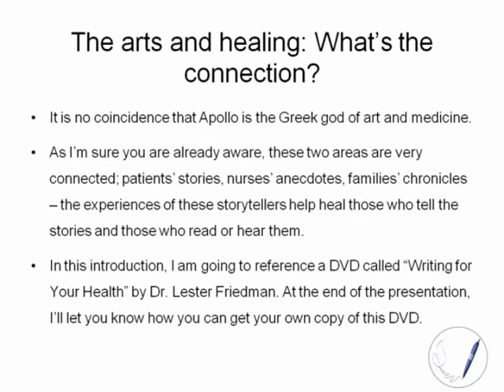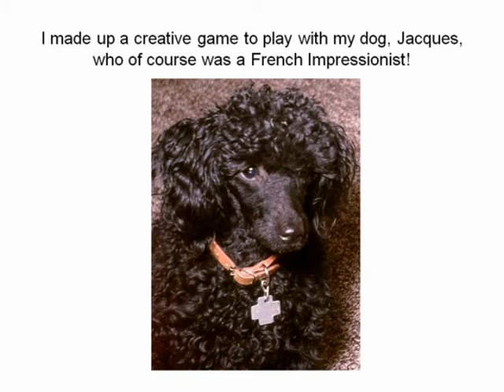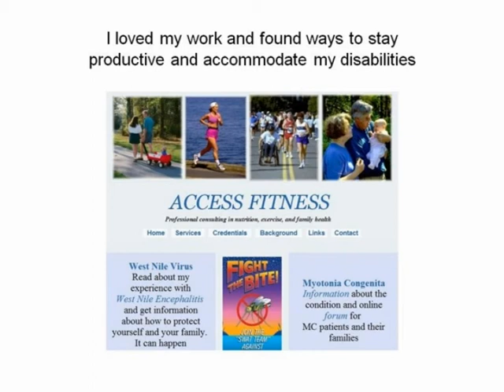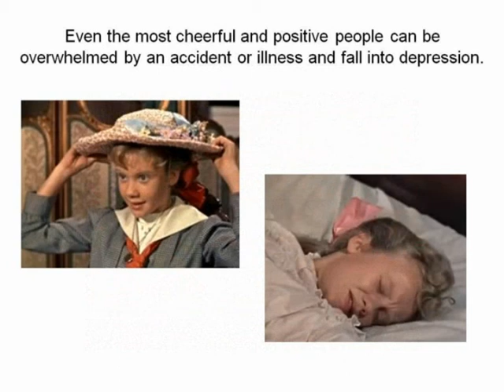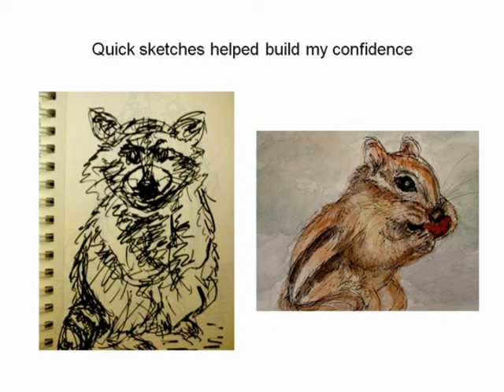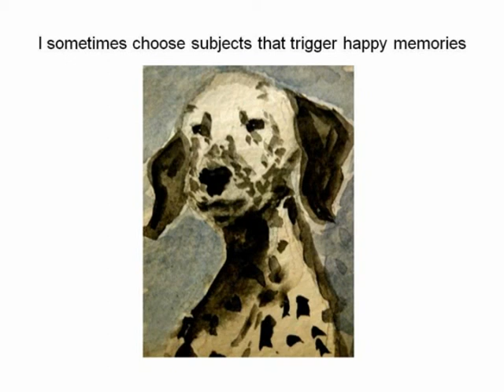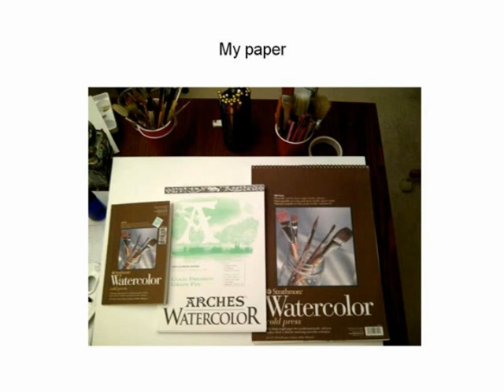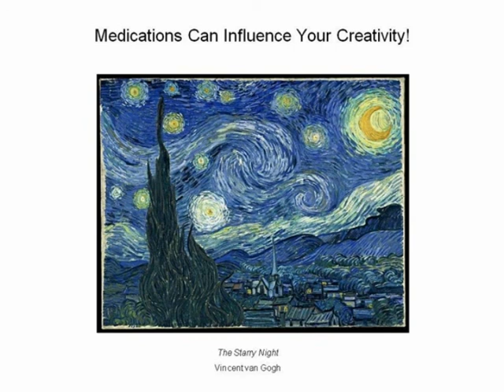Art Is Healing!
This is my story about how art helped with my healing when I was diagnosed with what is considered a terminal condition called Pulmonary Arterial Hypertension.  My prognosis at the time was 6-12 months because it was so severe.  That was four years ago :-)   The video is from a webinar that I did with the Pulmonary Hypertension Association in 2011.

Pulmonary Arterial Hypertension is a constriction of the arteries in the lungs.  It can be inherited, caused by certain medications or illnesses, or just develop for no apparent reason (called idiopathic pulmonary hypertension).  In the early stages it is often misdiagnosed as asthma or an anxiety disorder because it causes shortness of breath and fatigue with exercise or exertion like climbing stairs. As it progresses it eventually causes a strain on the heart because it has to work so hard to push blood through the constricted vessels in the lungs.   Over time this results in heart failure.

Pulmonary hypertension is diagnosed by heart echocardiograms and a procedure called right heart catheterization.  It has nothing to do with the blood pressure in the rest of your body.  You can have low blood pressure and severe pulmonary hypertension.

Thanks to research and organizations like the Pulmonary Hypertension Association, treatments are improving the quality and length of life for PH patients.  For more information you can visit their

Video excerpt courtesy of the Pulmonary Hypertension Association.